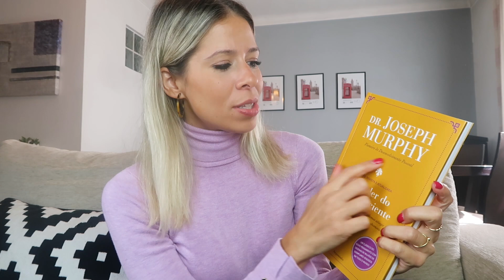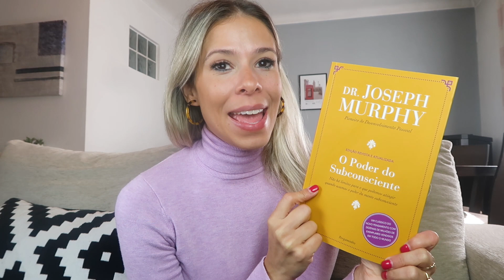ESTOU NA TV - BRASIL | PORTUGAL